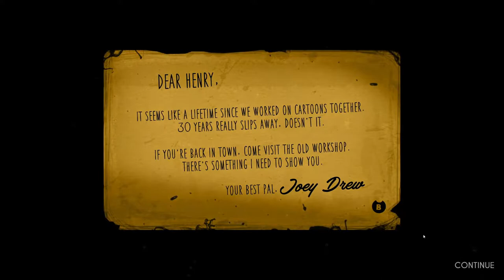Bendy and the Ink Machine - Chapter 1 (All Audio Logs, Max Settings, No Commentary)